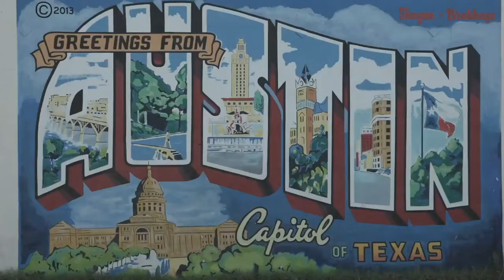The New Laws of Startup Attraction (Extended) | Big Ideas | McCombs School of Business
Tech startups are drawn to cities with small but frequent funding opportunities and plenty of social networking. New research co-authored by John Sibley Butler, Rajiv Garg, and Bryan Stephens looks at why startups decide to locate in cities like Austin, Seattle, San Diego, and Denver.